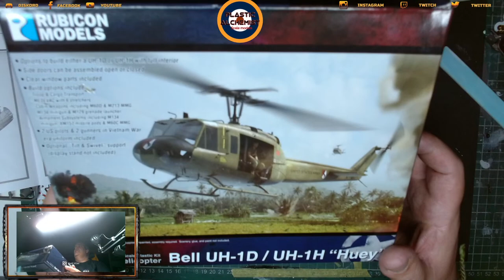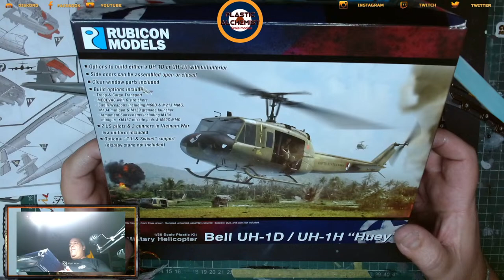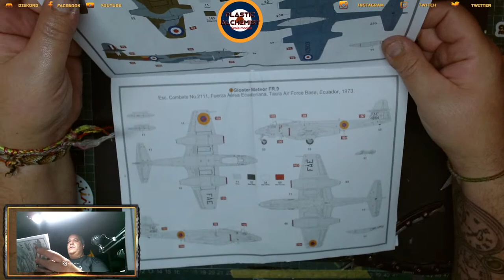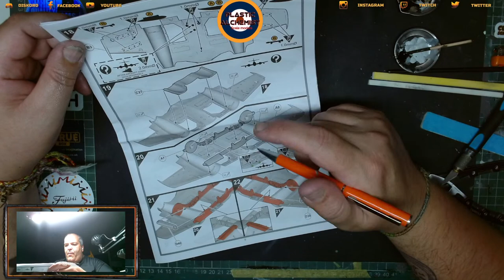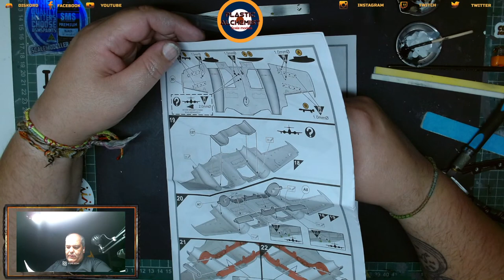Let's Build Airfix Gloster Meteor FR.9 - Season 3 episode 1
Hey guys,

Today is time for a new project. This time we are gone go with the Airfix Gloster Meteor in 1/72 scale.

If you want to help the channel growing further please consider supporting us through Patreon, This will allow me o get new models to bring to the channel and top up my supplies:

Alternatively you can help through my affiliated links and every time you do a purchase and at no extra cost for you, a small percentage will be donated to the channel. Its not a lot but hey, every little helps :) For all your airbrush needs, please have a look on the shop bellow, very friendly and when you make a purchase you will be helping the channel.

Plastic Alchemist